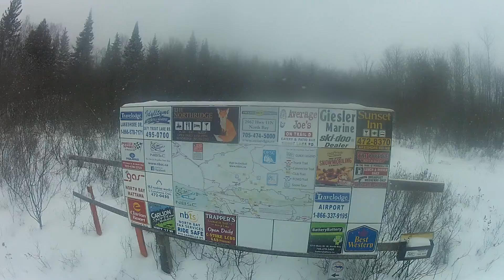Gopro hero 2 sled ride feb 28 2016 #1